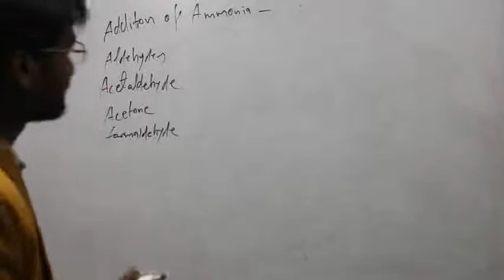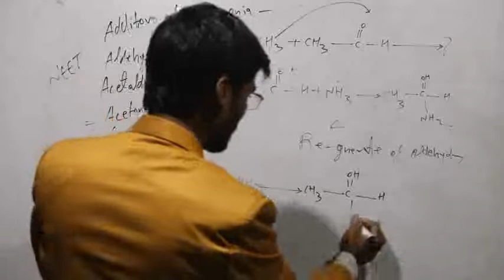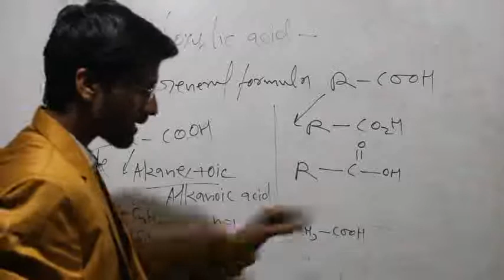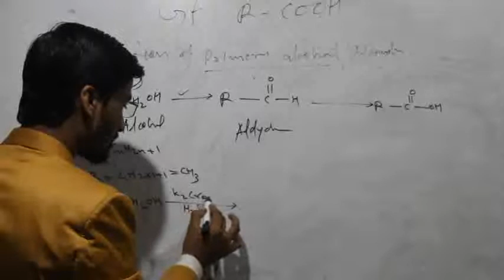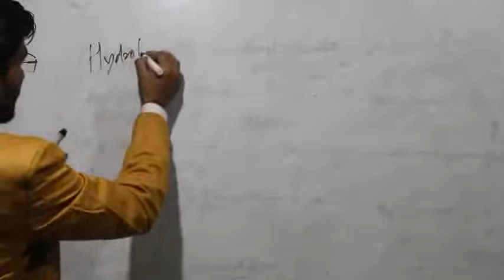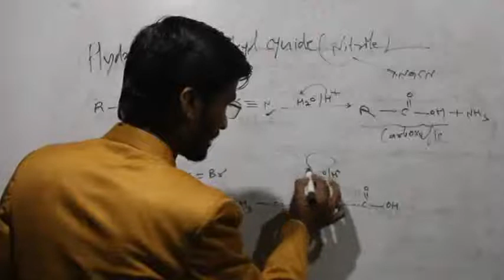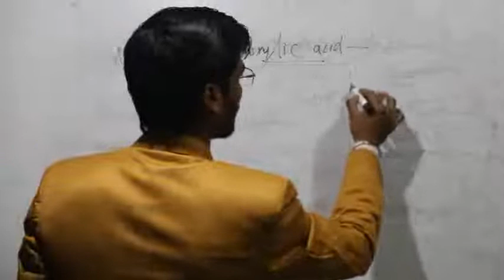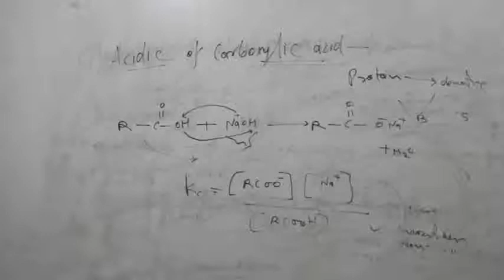12th/B.Sc/IIT/JEE/NEET__Carboxylic acid# hindi_english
Mindedexpert Institution
IIT/JEE NEET B.Sc

A carboxylic acid is an organic compound that has a carboxyl group. The carboxyl group is a functional group that contains a carbon–oxygen double bond and an OH group also attached to the same carbon atom, but it has characteristic properties of its own.
 Unlike ethers, esters have a carbonyl group.

mindedexpert